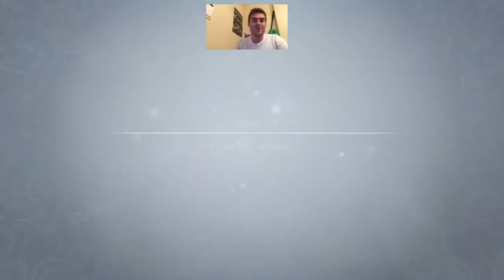FIRE EMBLEM WARRIORS VENCEMOS A NILES Y A LEO Y SE UNE A NUESTRO EQUIPO #100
Hoy logramos que Leo se añade a nuestro equipo tras vencerle en el Fire Emblem Warriors de la Nintendo Switch.

#60 Luchamos duramente y con paciencia contra el MiniJefe Calavera que tiene raptado a Rabbid Yoshi en el Mario + Rabbids
#61 Conocemos a la Valquiria, que nos ataca muuuchas veces con su arma en el Mario + Rabbids
#62 Superamos una batalla con el combo de la doble Peach! la Princesa y la Rabbid Peach en el Mario + Rabbids Kingdom Battle
#63 Participamos en una batalla en la que los rivales nos lo ponen sencillo y nos lo quitamos de 2 en 2 en el Mario + Rabbids
#67 Acabamos con el Jefe final del mundo 3, el cantante de Opera en el Mario + Rabbids
#69 Luchamos en un campo en el que nos caen meteoritos de lava vólcanica en el Mario + Rabbids
#71 Tenemos una lucha encarnizada con los arietes de lava que no dejan de aparecer en el Mario + Rabbids
#72 Las princesas Peach y la Rabbid Peach son las mejores cuando estas mal de vida en el Mario + Rabbids
#78 Utilizamos a los dos Yoshi y acabamos con todo lo que se nos pone por delante en el Mario + Rabbids
#85 Seguimos con las batallas de manera rápida y nos aproximamos al final del Mario + Rabbids Kingdom Battle
#86 Nos montamos un equipo ideal para acabar con los Guardias del Castillo en el Mario + Rabbids
#91 Utilizamos a Cordelia hasta llegar de nuevo a Valldar y acabar con el otra vez en el Fire Emblem Warriors
#96 Damos un pasito más venciendo a otro Boodal en el mundo del desierto del Super Mario Odyssey